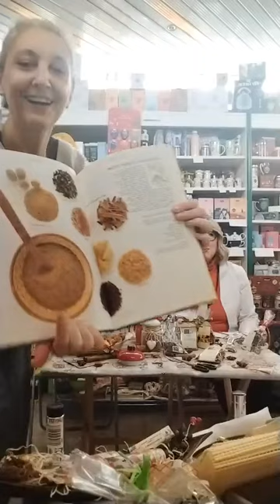La Tisana è la Tisana - Cannella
La Tisana è la Tisana!

Con Lucia Elia di @erboristeria_arnicadue
abbiamo parlato di Cannella 💛🧡

I suoi usi e qualche ricetta per le Feste 🥰
Mi raccomando: si può sgarrare solo se durante l'anno ci siamo presi cura di noi e della nostra alimentazione!